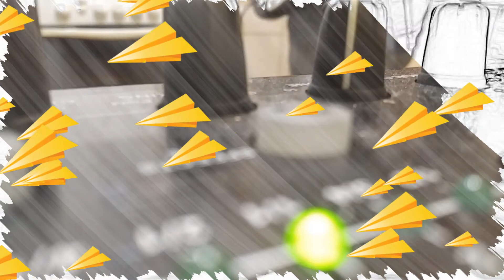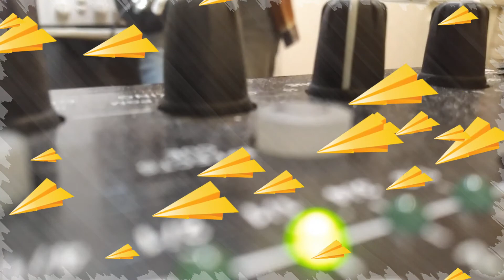DJ Ole Lukøje "New Year's improvisation"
A small improvisation on the electric guitar to a composition in the style of Psytrance.
DJ Ole Lukøje (Oleg Tarabanov)
RU DJ Ole Lukøje (Олег Тарабанов) "Новогодняя импровизация"
Небольшая импровизация на электрогитаре под композицию в стиле Psytrance.
Записано 30 декабря 2021.